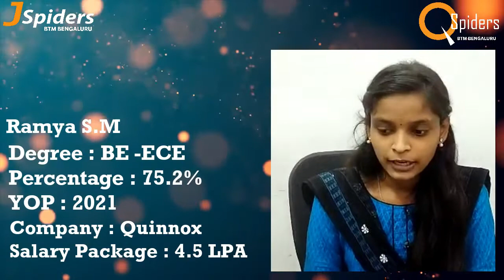SUCCESSFULLY PLACED FROM JSPIDERS BTM | STUDENT REVIEW | 2022 PLACEMENTS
Congratulations RAMYA SM, BE - ECE for getting placed from JSpiders, BTM. All the best for your future endeavors.